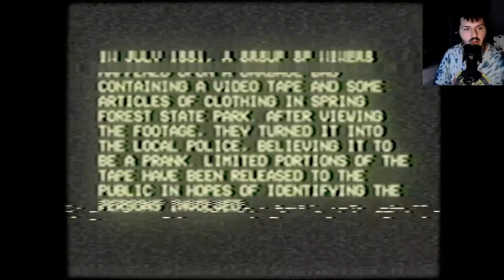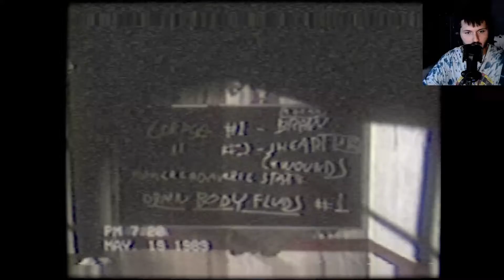Jeffery Dauhmer sim 2022 (Scary Tales)